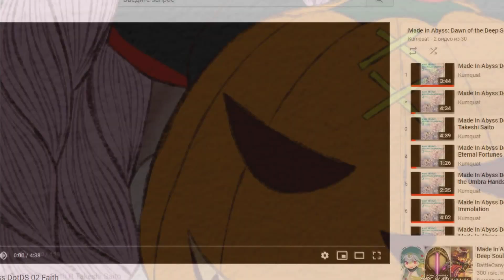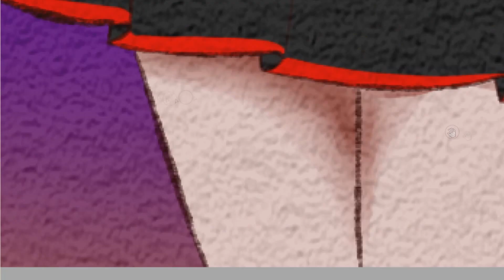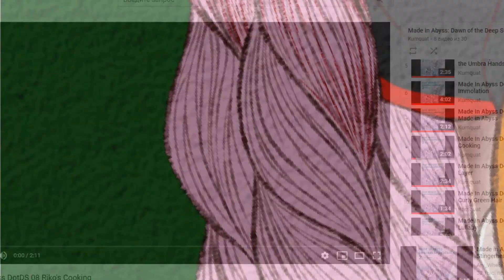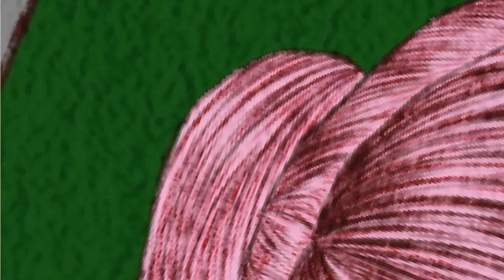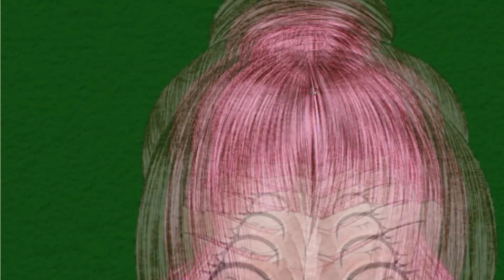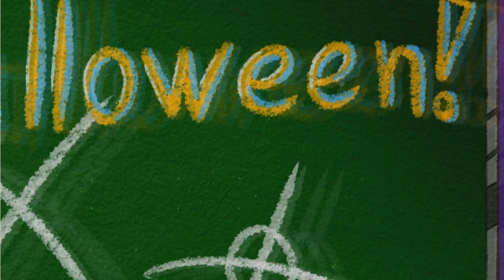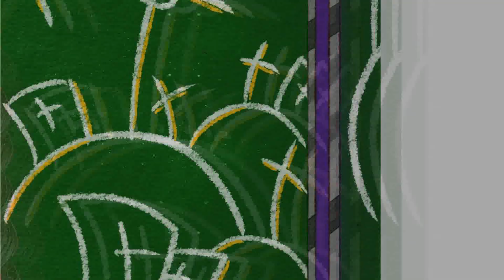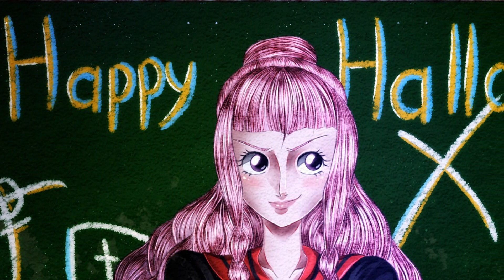One Piece Speedpaint - Pumpkin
スーパー☆キラキラ - SIS PUELLA MAGICA! 「営業のテーマ」 (Originally Performed by 梶浦由記 「魔法少女まどか☆マ
Roc Chen - Lost in Desert
Gareth Coker - Lost In the Misty Woods